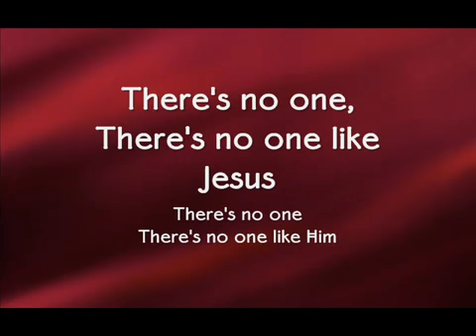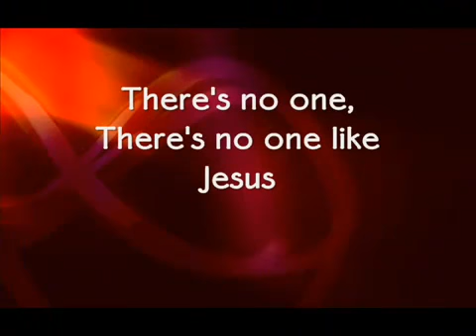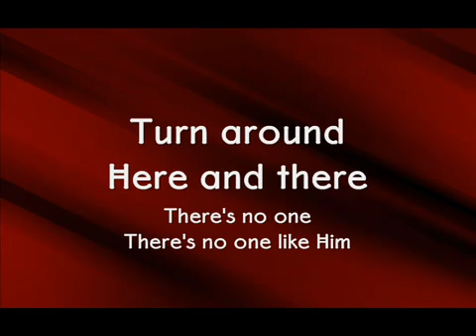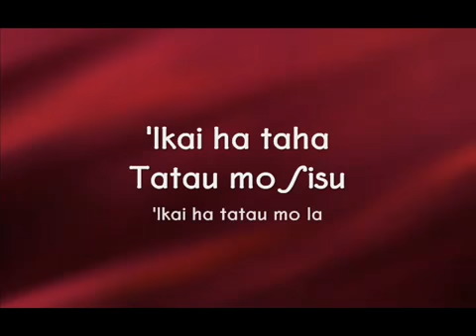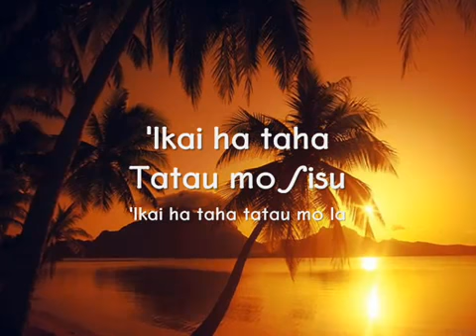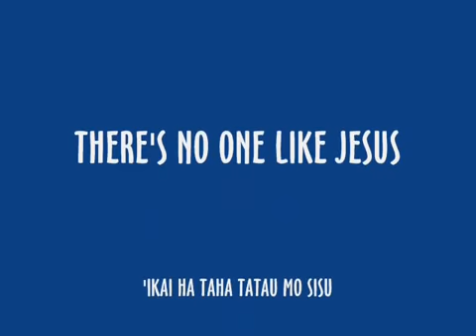Tongan Gospel Artist - NO ONE LIKE JESUS - Sifa Tupa